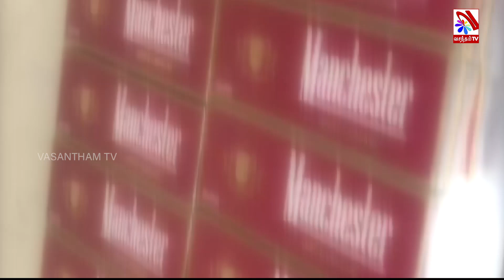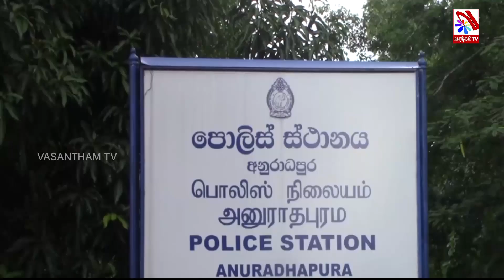க்ரைம் செய்தித் தொகுப்பு!